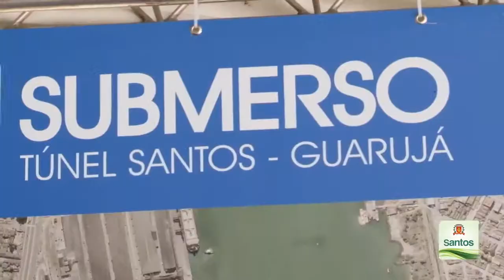BoqnewsTV - Entrevista com Flávio Jordão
O ouvidor da prefeitura de Santos, Flávio Jordão fala sobre as principais ocorrências dos munícipes.